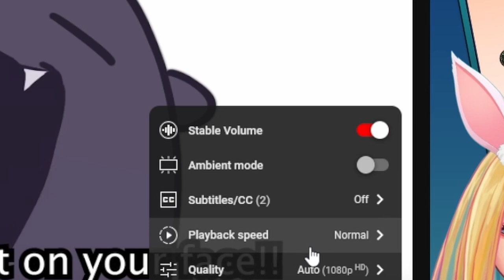Naga Nyoom Clips Compilation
naga nyoom react
nyoom reacts
vtuber clips compilation
dark souls funny clip
elden ring clips